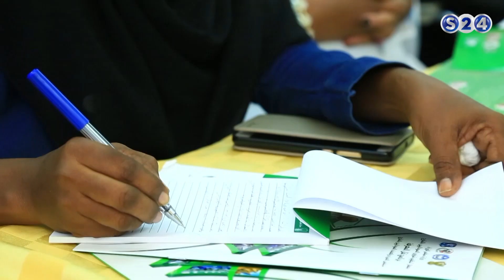الأدوار المنتظرة للمصارف في السودان بعد رفع الحظر - قضية اليوم - الحدث الاقتصادي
انتقلت سودانية ٢٤ مع عدد من القنوات الى قمر عربسات  على الترددات  :
12523 رأسي- 12034 أفقي معدل ترميز
27500

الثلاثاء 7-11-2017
مع د. كرار التهامي, الامين العام لجهاز المختربين
تقديم :
راشد نبأ
ـــــــــــــــــــــــــــــــــــــــــــــــــــــــــــــ

ـــــــــــــــــــــــــــــــــــــــــــــــــــــــــــــ

اقوى البرامج الخاصة بالقناة :

ـــــــــــــــــــــــــــــــــــــــــــــــــــــــــــــ

سودانية 24 في رمضان :

ـــــــــــــــــــــــــــــــــــــــــــــــــــــــــــــ

ـــــــــــــــــــــــــــــــــــــــــــــــــــــــــــــ